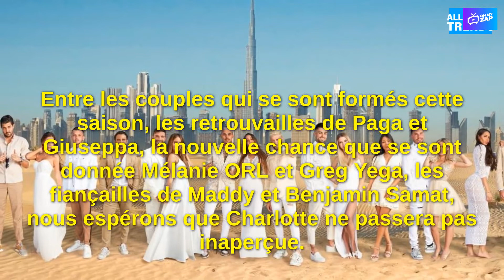Les Marseillais : une nouvelle candidate, très proche d'une autre personnalité du programme, au cast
Les Marseillais : une nouvelle candidate, très proche d'une autre personnalité du programme, au casting, son identité dévoilée

Découvrez quelle nouvelle candidate vient de rejoindre le tournage des Marseillais au Mexique et elle est très proche d'un personnage du programme...